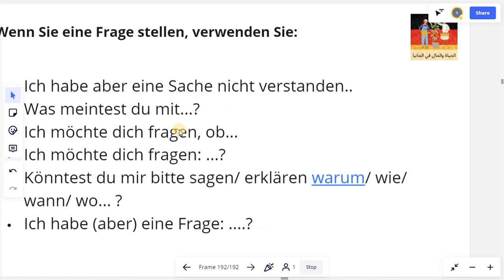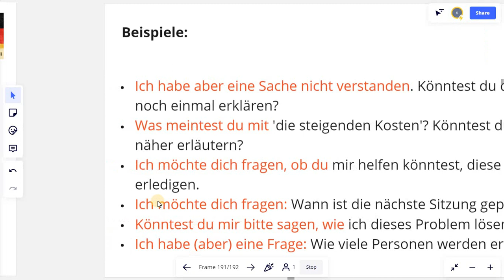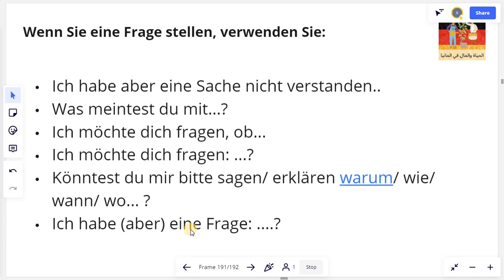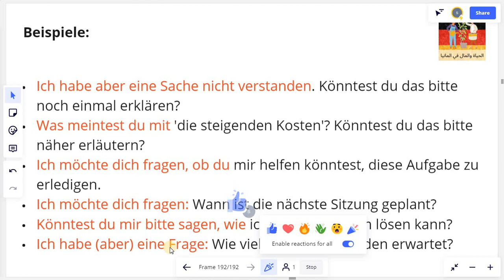جمل كيف تسأل سؤال بقسم التحدث في امتحان لغة B1 الماني mündliche Prüfung B1